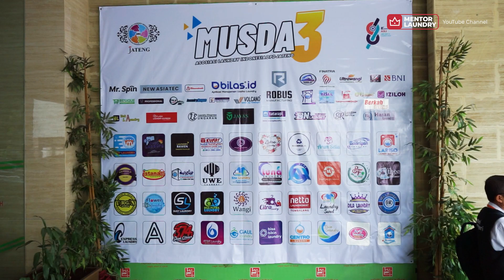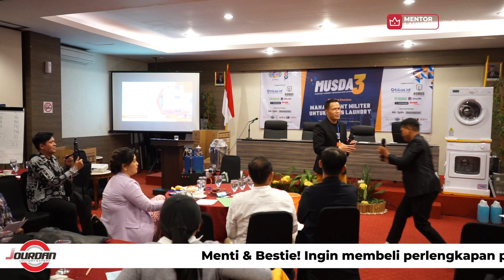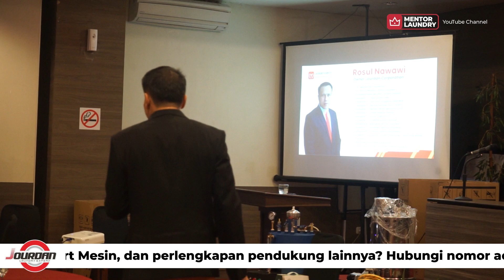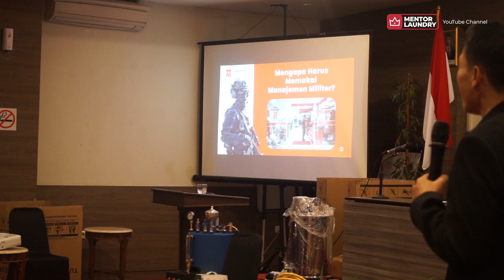PECAH! SEMINAR BARENG ASLI JAWA TENGAH PENUH ANTUSIAS SIAP MEMAJUKAN INDUSTRI LAUNDRY INDONESIA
Menti & Bestie. Kali ini pak Rosul mengisi materi di seminar bersama ASLI Jawa Tengah. Dihadiri oleh puluhan pengusaha laundry yang berada di Jawa Tengah, sangat ramai dan penuh antusias!